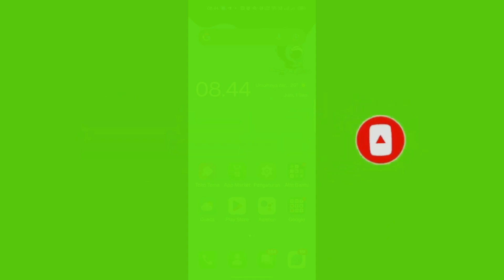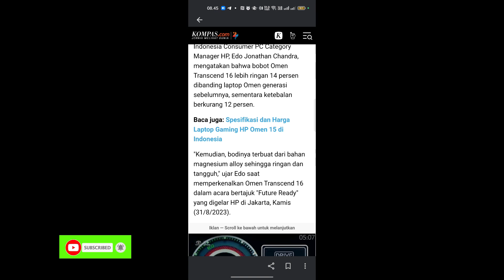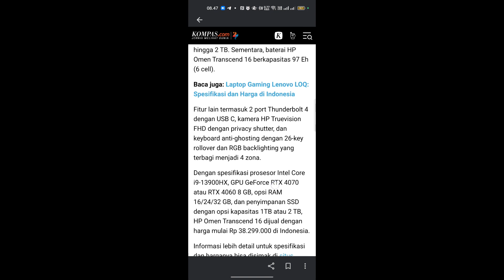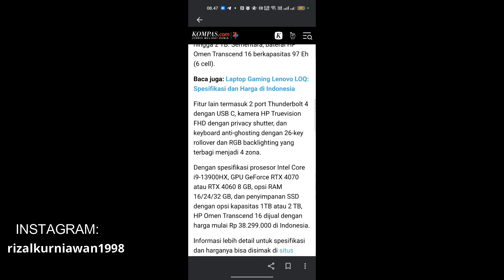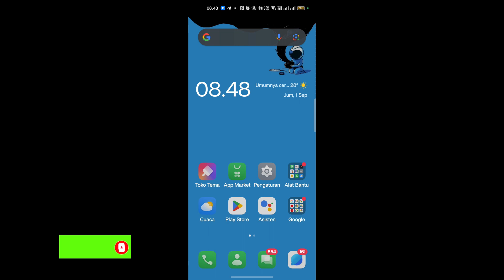Rilis resmi Indonesia! inilah sepsfikasi laptop HP omen ascend 16 dan harga terbaru